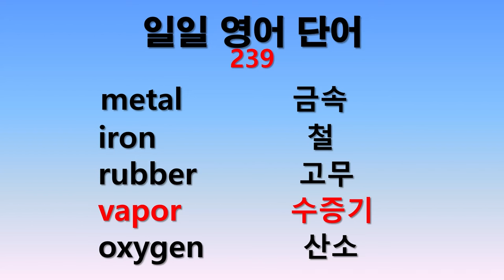일일 영어단어 239